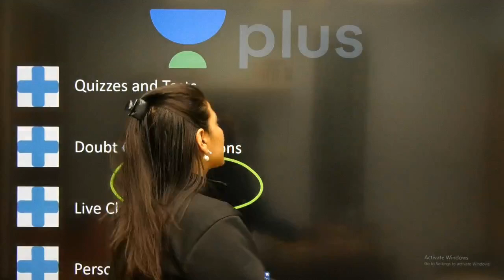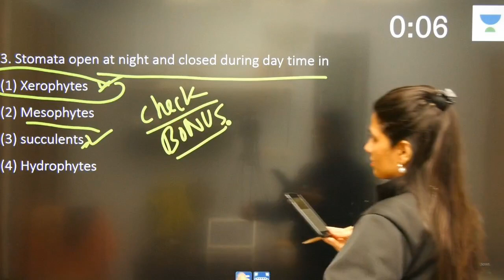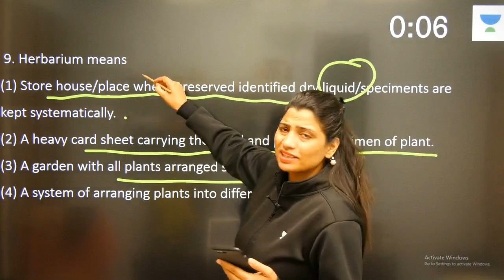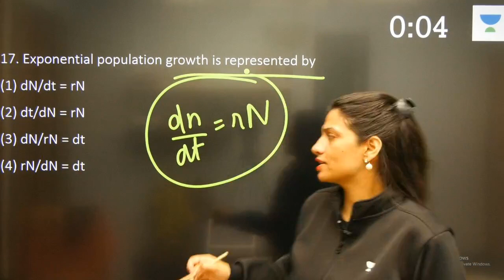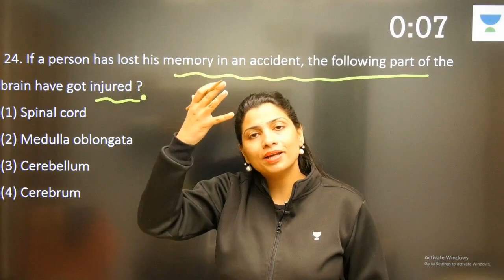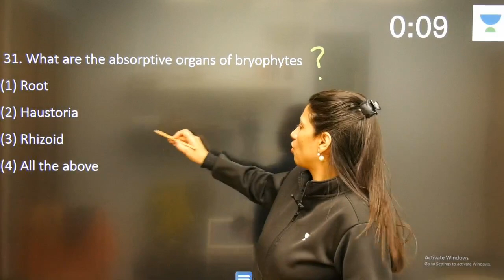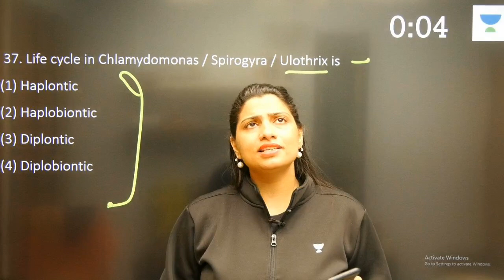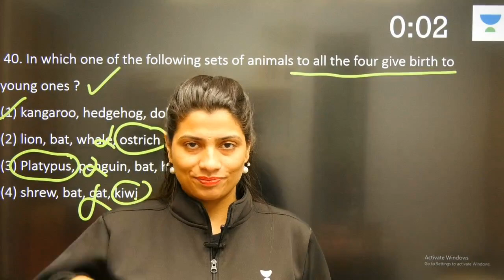Phoenix 2.0: Biology Most Important Video for NEET 2025 | Udaan